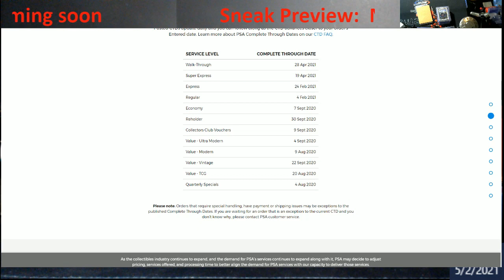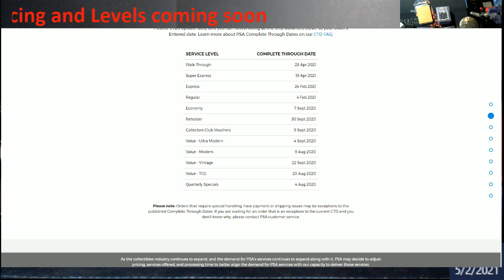Sneak Preview - PSA New Pricing and Levels being released soon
Notice there are no holds on Express and Regular.  No idea when this starts, but it was put out this weekend.  I know that I still have a Regular and Express only in Stage 1.

1811 N Dixie Ave #104

Who do I collect:
Roberto Clemente
Michael Jordan
Nolan Ryan
Sidney Crosby
Vintage Cards